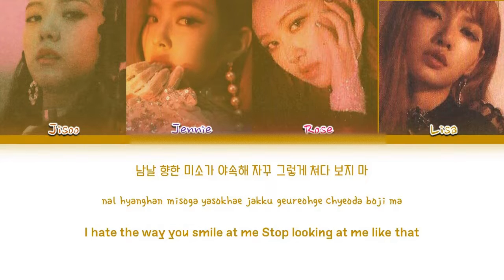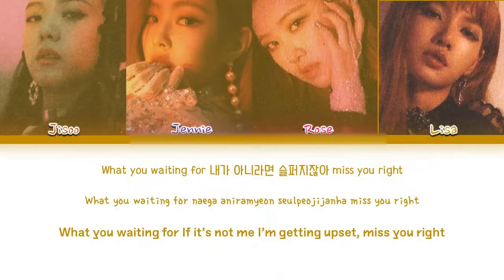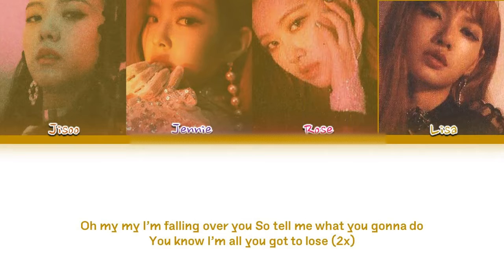How Would BLACKPINK Sing "WHAT YOU WAITING FOR" By SOMI (FANMADE)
This is FANMADE okay Just for entertainment
all right to YG and Big Hit  entertainment